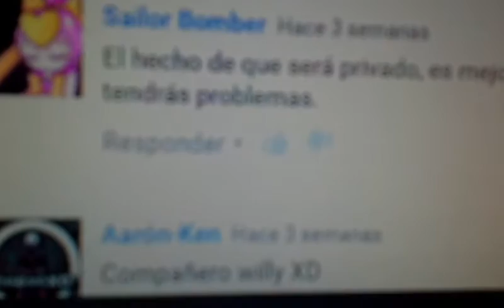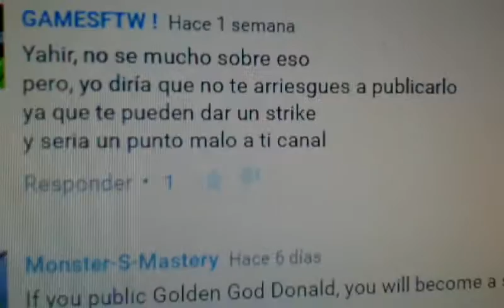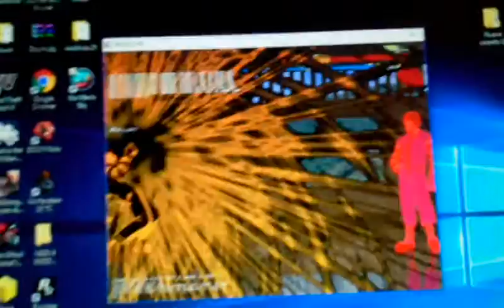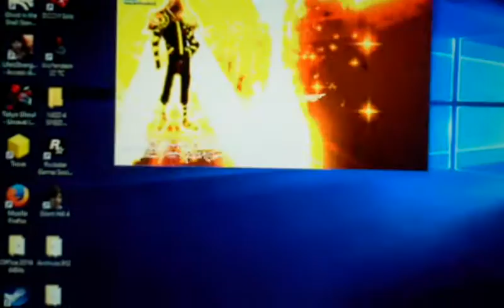RESULTADOS DE GOLDEN GOD DONALD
Hola a todos, espero y esten bien, este es el video de decision de las votaciones para ver si publico el link de golden god donald, o no, y la respuesta es NO, porque muchos votaron que no durante las siguientes 2 semanas, asi que si muchos votaron que no, no lo publicare
PARA LOS DE MUGEN DE INMORTALES Y JAY MORE JAY JIRO: The Link Of Goden God Donald not published NEVER, because is private